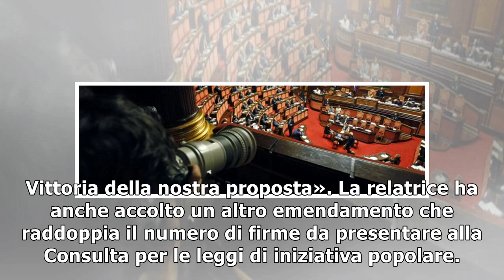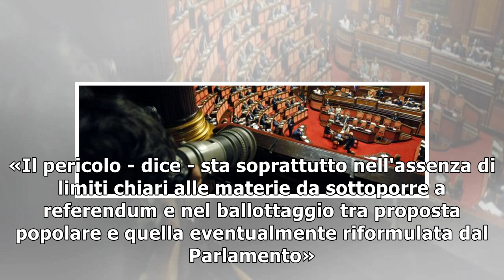Referendum, sì al quorum del 25%. Così il Pd aiuta la maggioranza10/1/2019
Roma - Accordo inedito tra Pd e Cinque Stelle. Per la prima volta dall'inizio della XVIII legislatura un'intesa è stata raggiunta tra le due forze politiche. E precisamente nelle stanze della Prima co...